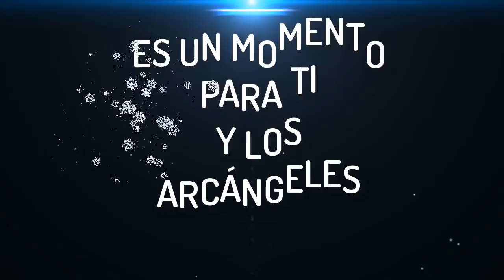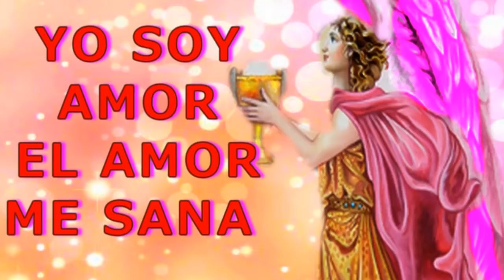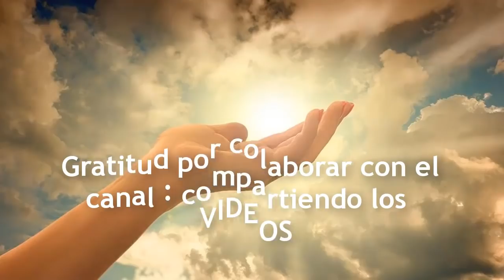EL AMOR SANA! SANACION CUERPO Y EMOCIONES💗 Decreto ARCANGEL CHAMUEL💗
Metafisicadiaria meditaciones metafisica El AMOR es Sanador y nos CURA, te cura de cualquier dolencia o enfermedad fisica o emocional. Permite que Arcángel Chamuel y los ÁNGELES DEL AMOR te abracen y te hagan SENTIR TODO EL AMOR DE DIOS que hay para ti . Hoy vas a Decretar y recibirás Ayuda! Te sugiero en éste DECRETO uses tu VISUALIZACION.

❣️CONFIA SANARÁS❣️🌈VIDEO SUBTITULADO🌈
**HOLA TE RECOMIENDO ÉSTE VIDEO*
🔸 *PODEROSO DECRETO para ACTIVAR TU RIQUEZA Y PROSPERIDAD*⭐️
FAN PAGE ANAM CARA COMUNIDAD

☣☣MIS HASHTAG